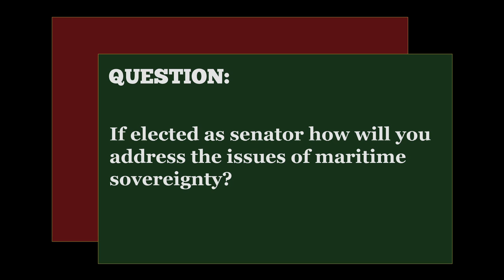Christian Señeres on preserving the country's sovereignty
Democratic Party of the Philippines Senate candidate Christian Señeres shares his on preserving the country's sovereignty in light of incursions in the West Philippine Sea and other parts of the country. Señeres is one of three candidate from the DPP running for the Senate in the elections this May.

Video taken on February 7, at The Rundown: The 2013 Senate Candidates Forum at the GT Toyota Auditorium, UP Diliman, Quezon City. Video was recorded and edited by Ms. Astrid Agabayani for the UP sa Halalan 2013